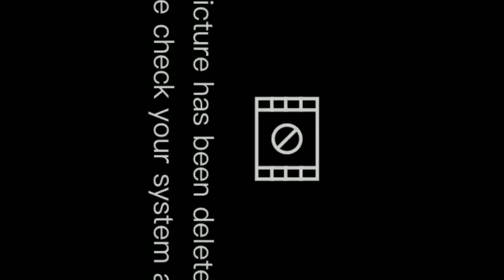eid shopping vlog/ cooking vlogswithmehwish. cooking vlogswithmehwish